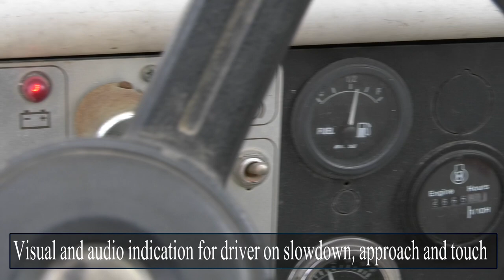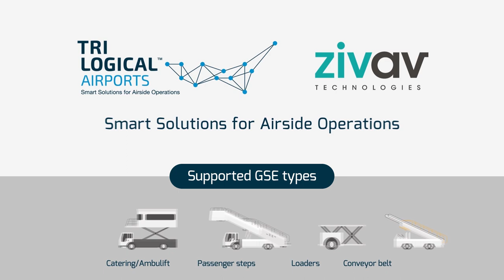BodyGuard system installed on a 19 year old Wollard TC 888 conveyor belt